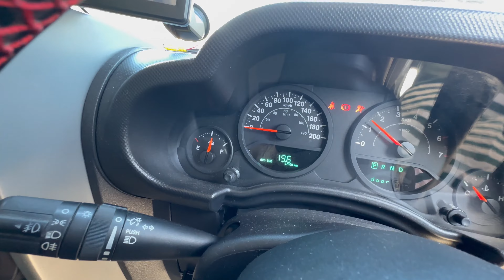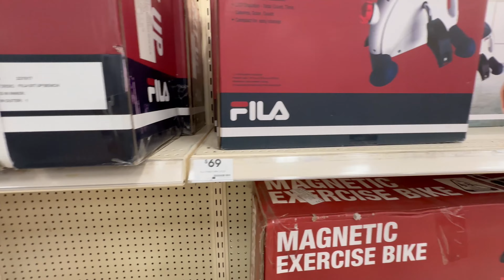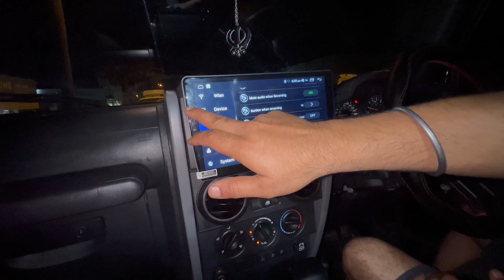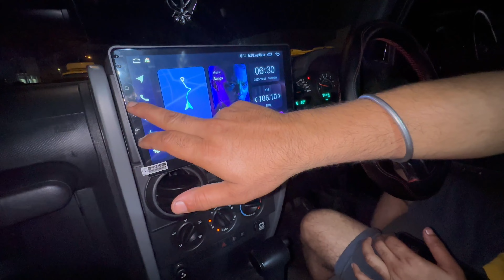DILJIT DOSANJH IN BRISBANE || JEEP AT HOME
Please like my Facebook page for updates

All suggestions are welcome for improvement